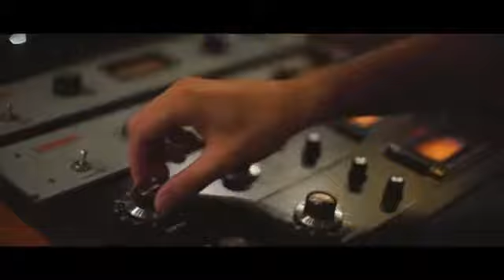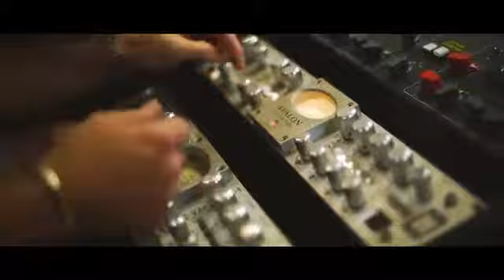Trident, "Si Supieras", Video Oficial HD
Trident son:
Mauro Cengarle: Batería
Ezequiel Ortega: Bajo
Hugo Brasesco: Guitarra
Ismael Scapin: Voz y Teclados
Ernesto Cengarle: Guitarra
Trident, Adelanto de su nuevo disco (2019)